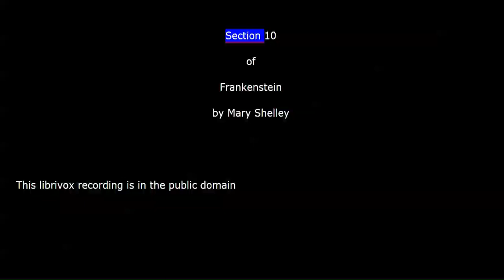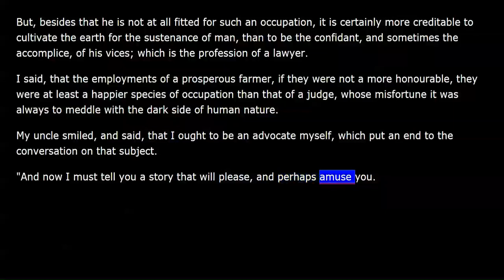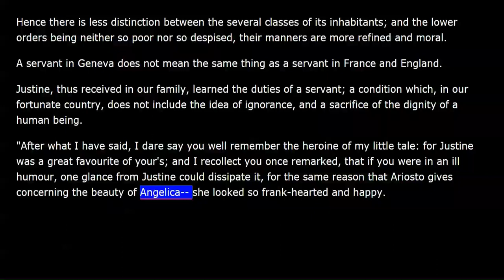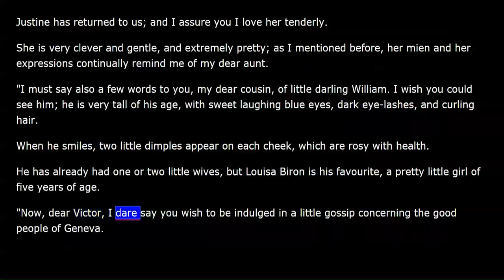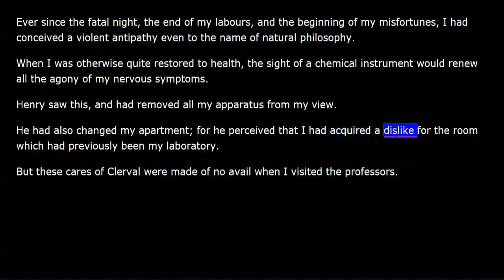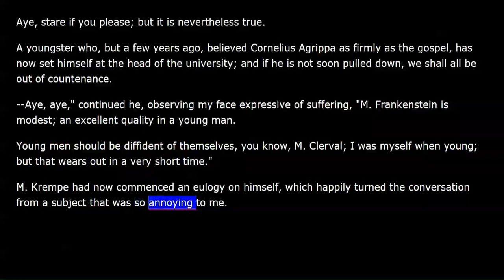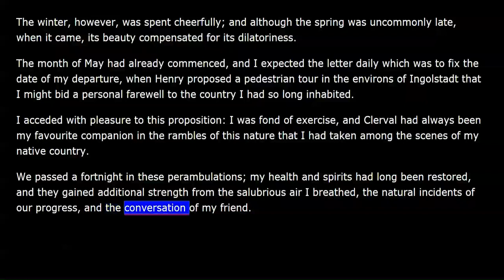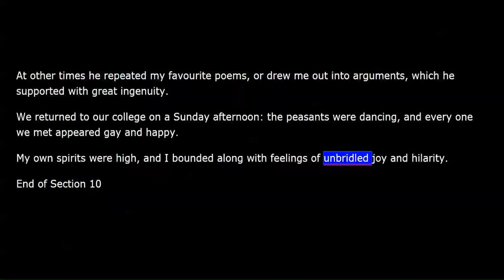Frankenstein - 1818 - by Mary Shelley - Volume 1 - Chapter 5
Frankenstein - 1818 - by Mary Shelley - Volume 1 - Chapter 5 Frankenstein; or, The Modern Prometheus is a novel written by the British author Mary Shelley. Shelley wrote the novel when she was 18 years old. The first edition was published anonymously in London in 1818, and this